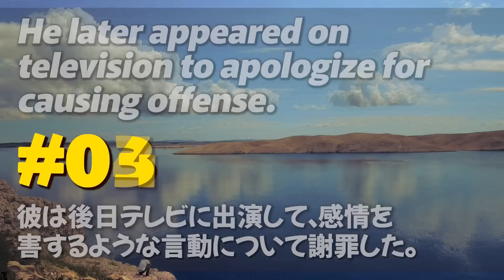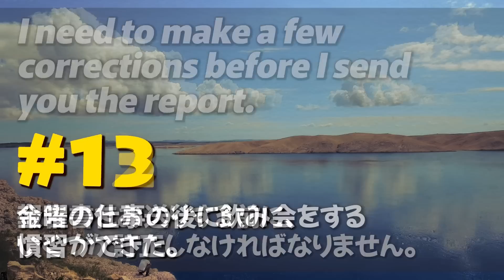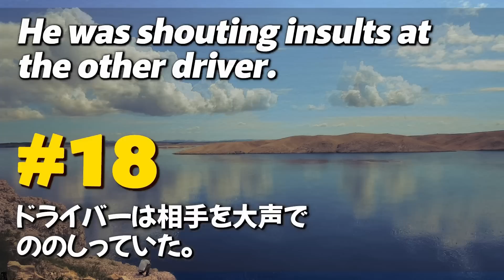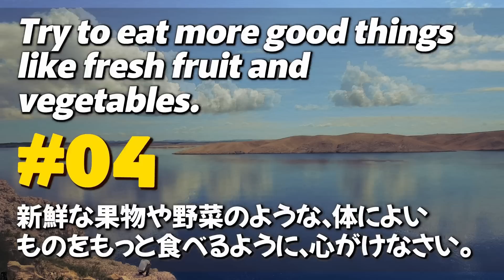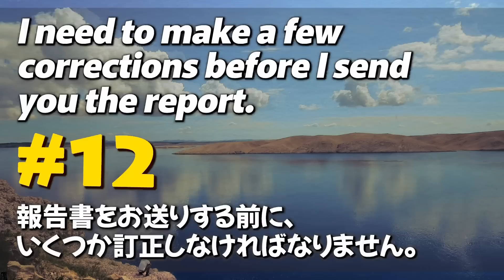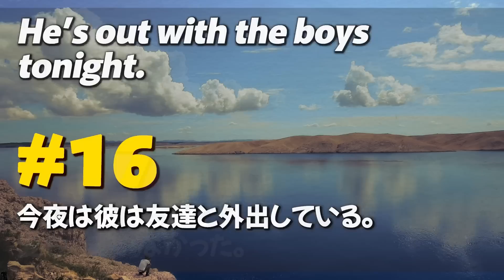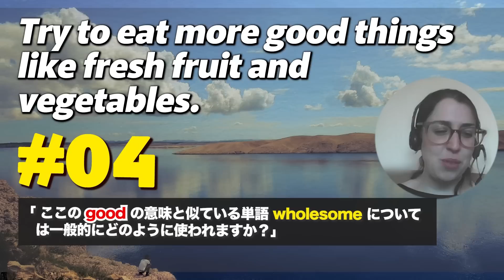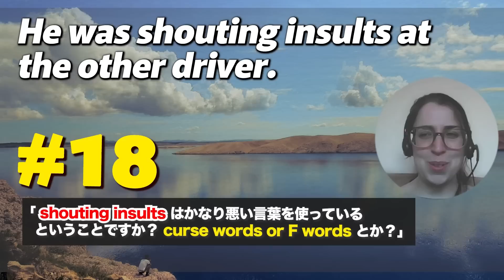230222 どんな人でもいくつからでも、自分の勉強法を見つけて諦めずに続ければ英語の耳になれると信じています！【英語の耳】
おはようございます、LEONです！最近は運動も16時時間断食も普通に順調に進められて、特にこれというものが無いですが、この状態をなるべく長くキープしていきたいですね。ちなみに、今日は久しぶりにまたDemi先生に解説して頂きました。ではでは＾＾
日付：230222
0:00 オープニング
0:00:05 英語聞き流し（英語2回→日本語1回→英語2回）
0:09:53 英語リスニング （英語2回→英語2回）
0:17:36 英語スピーキング （日本語1回→5秒の考える時間→英語3回）
0:27:21 英語聞き流し （英語2回→日本語1回→英語2回）
0:37:17 英語リスニング （英語2回→英語2回）
0:45:09 英語スピーキング （日本語1回→5秒の考える時間→英語3回）
0:55:05 ネイティブの読み上げ
0:56:18 例文の解説